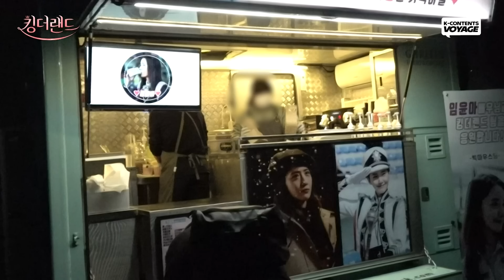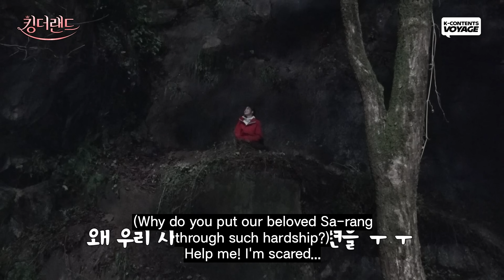They look so tired 🤣 Tough Shoots Ever | BTS ep. 9 | King the Land (ENG SUB)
Behind the scenes of 'King the Land', a really hard day for salvation and love!